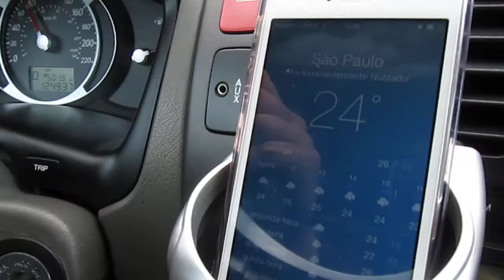VOLTA DE CPOS.DE JORDÃO-TRECHO DE SERRA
ROLE EM CAMPOS DE JORDÃO, DESCENDO A SERRA  E OUVINDO AO SOM DE     ;                           (  PERÚ INKA´S  )
'O SEGREDO DOS INKA'S'